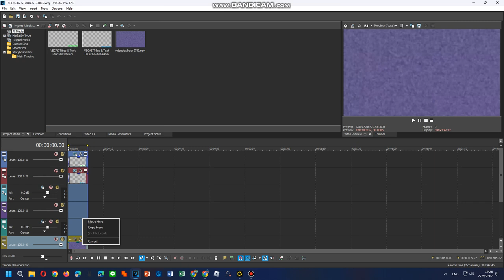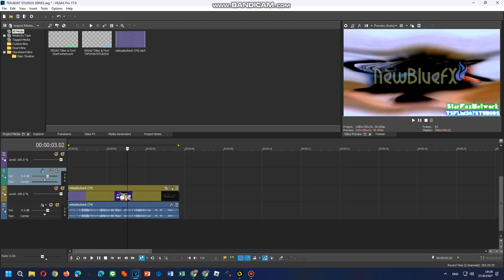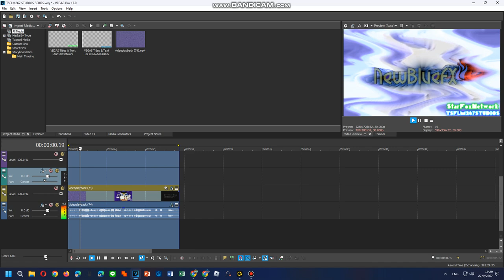Tutorials Tuneup E